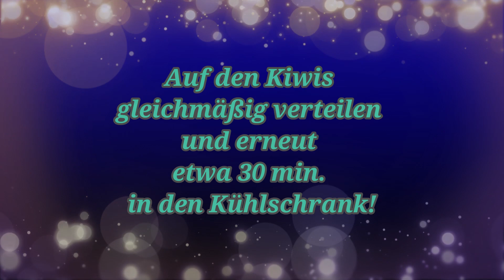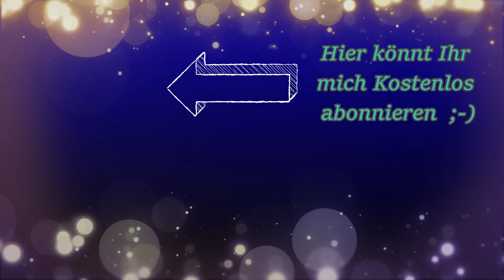Fruchtiger Kiwi Kuchen ohne Backen 🥝/ Erfrischend & Einfach Lecker! / No Bake Rezept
Heute erfülle ich einen Zuschauerwunsch.
Ich habe einen erfrischenden und Fruchtigen Kiwi Kuchen gemacht.
Außerdem ist es ein No Bake Rezept, perfekt für den Sommer!😃
Probiert den Unbedingt mal aus, der ist kein bisschen zu Süß, wie ich finde einfach Perfekt!
Liebste Grüße
eure Jessi

* Unbezahlte Werbung wegen Produkterkennung oder Nennung!

Zutaten für eine 24 - 26 cm Form:
Für den Boden:
- 200 g Butterkekse
- 80 g Butter (Flüssig)

Für die Creme:
- 400 g Schmand
- 500 ml Sahne
- 4 P. Vanillezucker
- 70 g Zucker
- 4 P. Sahnesteif
- 5 - 6 Kiwis

Zutaten für den Tortenguss:
- 1 P. klaren Tortenguss
- 2 EL Zucker
- 250 ml Wasser

Kühlzeit insgesamt: 2 Std 30 Min.
Besucht mich auch mal auf Facebook :-)